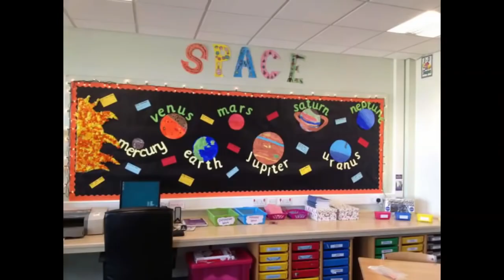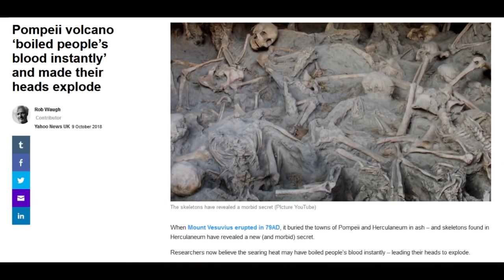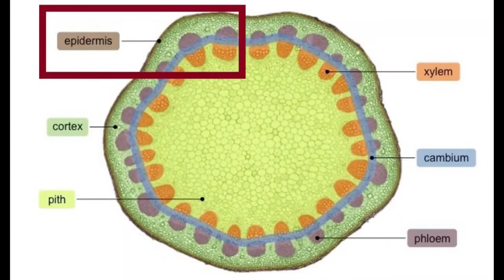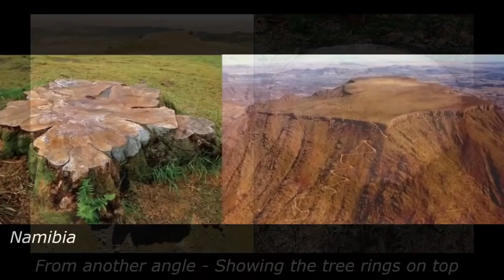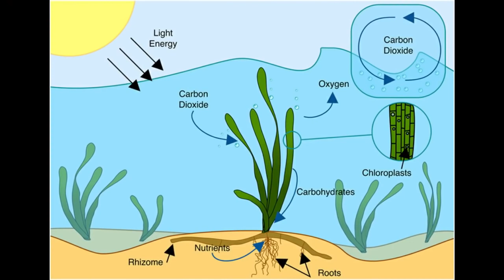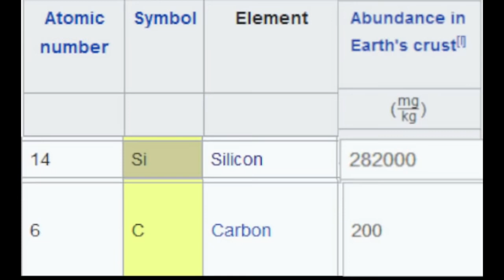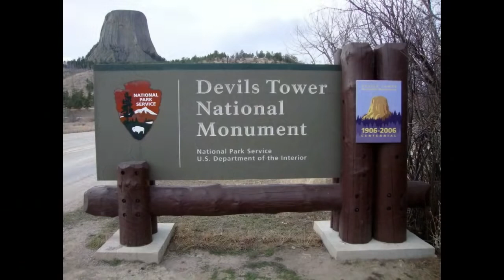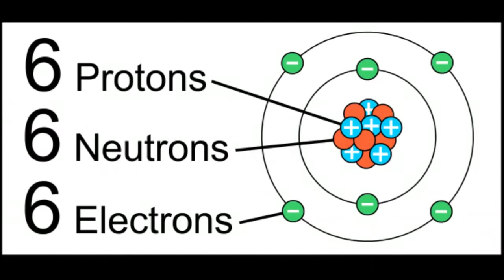ЧТО ЖЕ ПРОИЗОШЛО НА ЗЕМЛЕ? (ЧАСТЬ 11) Автор ИВАРАНОН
УНИКАЛЬНЫЙ ДОКУМЕНТАЛЬНЫЙ ФИЛЬМ ИЗ 13 ЧАСТЕЙ (ЗАКРЫТАЯ ИНФОРМАЦИЯ)